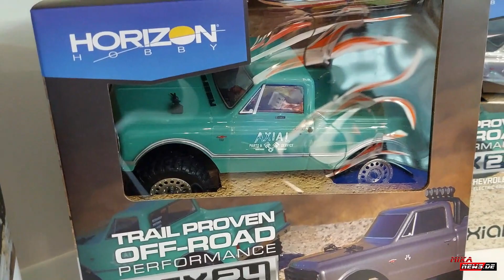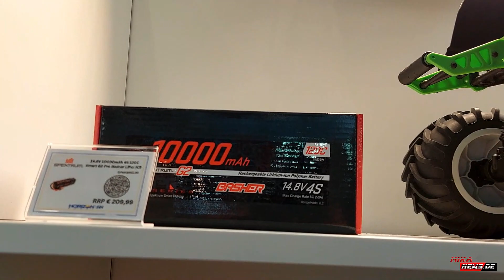Rundgang bei Horizonhobby - Spielwarenmesse Teil 1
Sorry, habe jetzt erst Zeit gefunden für dieses Video von der Spielwarenmesse 2023 mit einem Rundgang bei Horizonhobby - Teil 1.